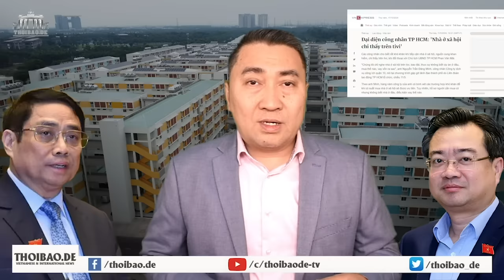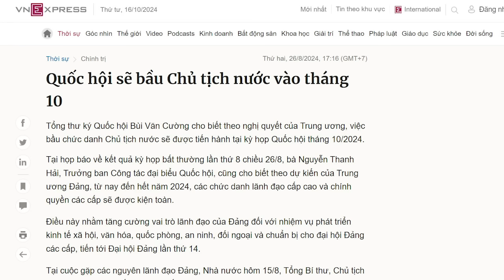1 triệu căn nhà ở xã hội của bộ trưởng Nghị - ai được lợi?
Ở đất nước này, người nghèo chỉ là nạn nhân của chế độ, chứ chưa bao giờ là đối tượng để chế độ này phục vụ.

Xem bài chi tiết tại:
Hoặc: